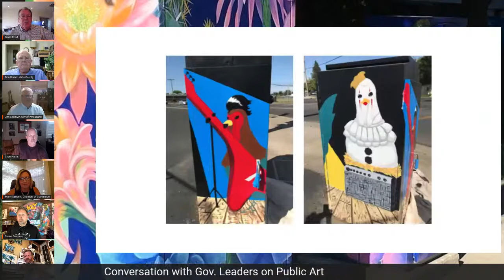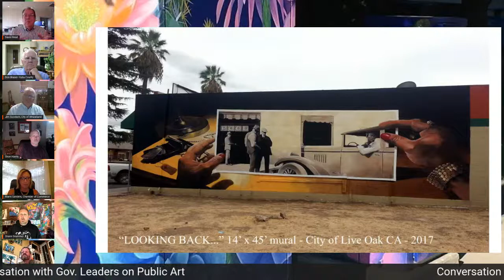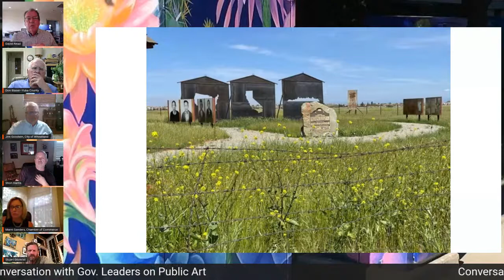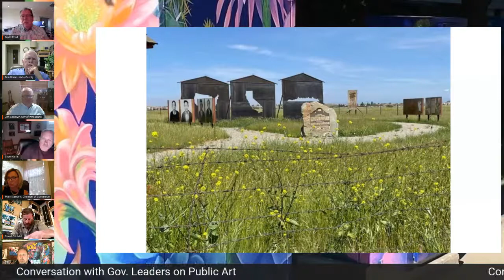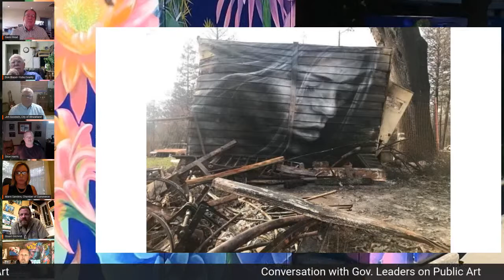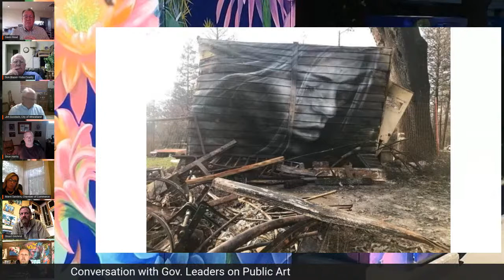Government Leaders & the Importance of Public Art Conversation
Art is a vital part of any community. It brings people together, serves to entice people to visit and adds to the beauty of the area. Yuba Sutter Arts & Culture will be hosting a leadership conversation with local government officials to talk about the many aspects and importance of art in our community.